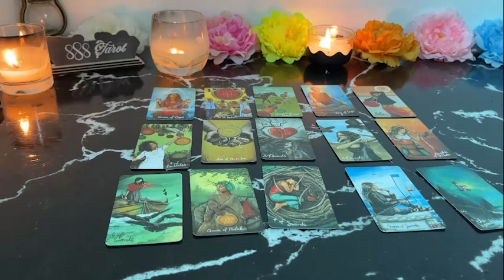GEMINI GET READY! THIS IS A VERY INTENSE,INSTANT,MUTUAL CONNECTION GEMINI JULY TAROT LOVE READING